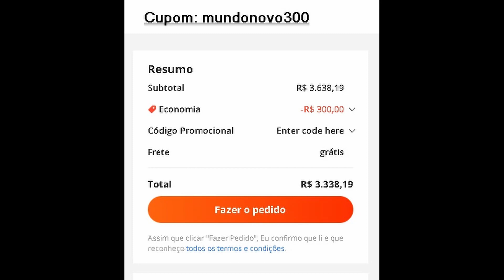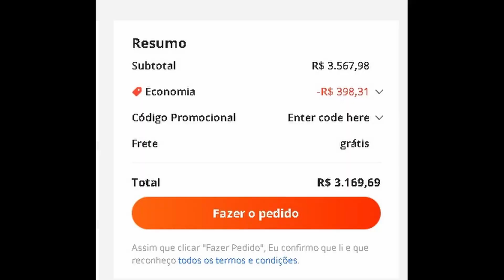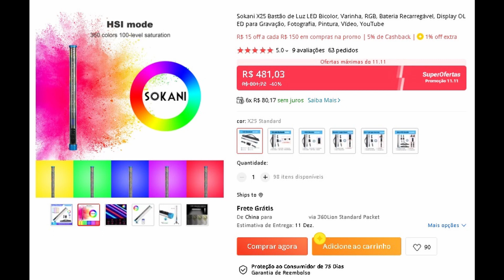Super promoção 11/11 Ali express. Produtos que eu recomendo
Sejam muito bem vindos a esse canal. Aqui a proposta é falar de fotografia de uma forma bem simples e trazendo conteúdo interessantes e convidados que vão abordar diversos temas.

Produtos que falei no vídeo
- Octabox trioppo com o grid
- Tripé K&F
- Canon M50
- Canon 17-40
- Sigma 18-35 f 1.8 canon
- Led Ulanzi vl49 rgb
- Sokani X25

Link de alguns equipamentos que uso ou recomendo:

- Modificador balão chines
- Mochila K&F
- Canon Sl3
- Zoom h1n
- Microfone boya
- Leitor usb-c Ugreen para celular
- Cabeça tripé Ulanzi para vídeo
- Bateria Batmax Sl2 - t6i - RP
- Dupla braçadeira Ulanzi
- Lente Canon EF 100-400 mm
- Sigma art 35 1.4

Lancei um ebook com o objetivo de ensinar as pessoas a fazerem fotos melhores com qualquer equipamento. Se tiver interesse em adquirir, só clicar no link abaixo. Qualquer dúvida só me chamar no meu instagram.

PARCEIROS DO CANAL:

Alexandre (WIX Acessórios): 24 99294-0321
Alexandre vende diversos acessórios para fotografia como: Rebatedor, pilhas, cartões de memória, parasol, grip, alças e muito mais.

Meus contatos:
 Facebook: Bruno Soares fotos e vídeos

AULAS DE FOTOGRAFIA ON-LINE PARA INICIANTES!